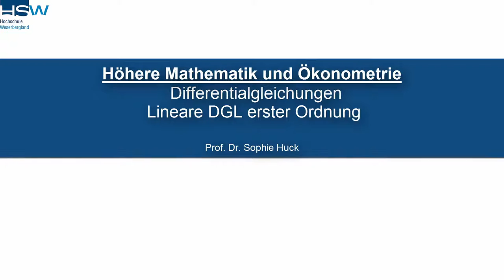3.4 Differentialgleichungen | Linearer und erster Ordnung